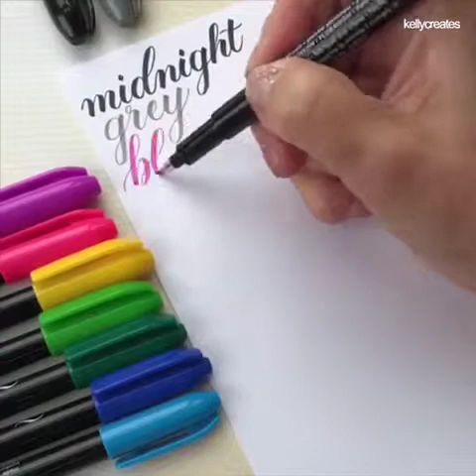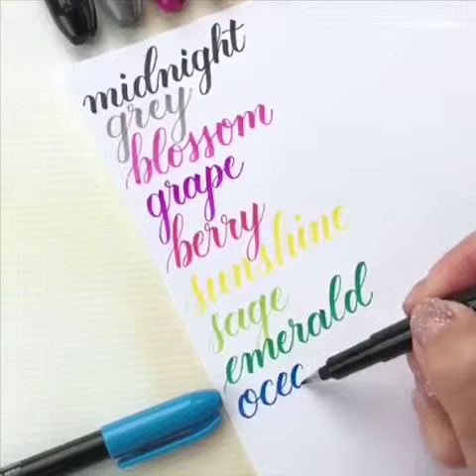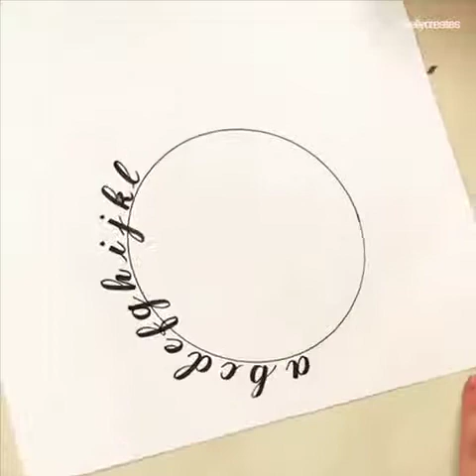No puedo dejar de verlo! Crédito: Kelly Creates Studio